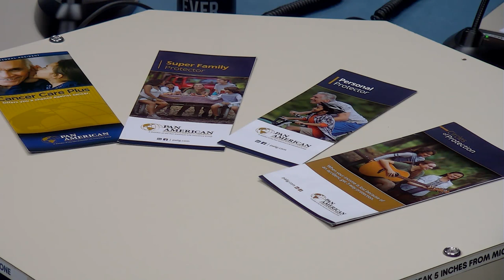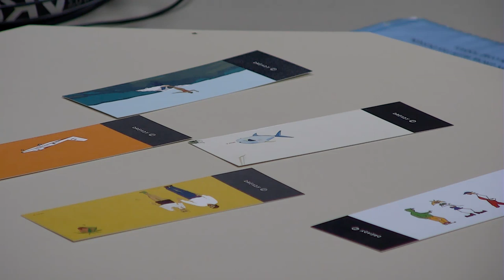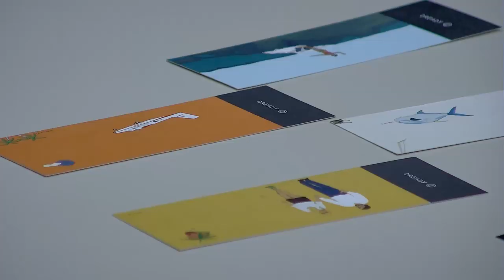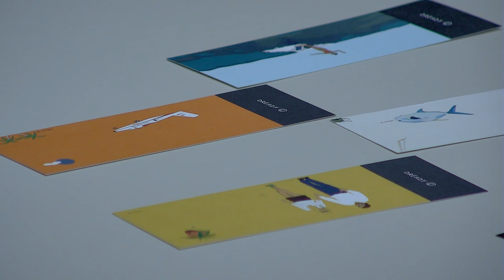Business buzz with host, Sabrina Turner. November 19th 2019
CALL TOLL FREE  @ 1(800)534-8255| 949-8037| 949-6990

We do not claim ownership to the rights of the song played!